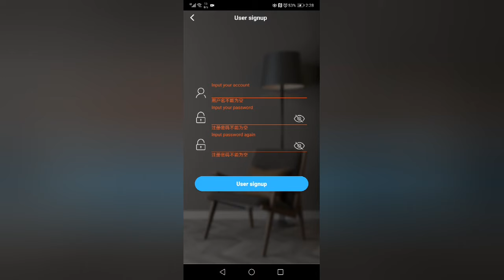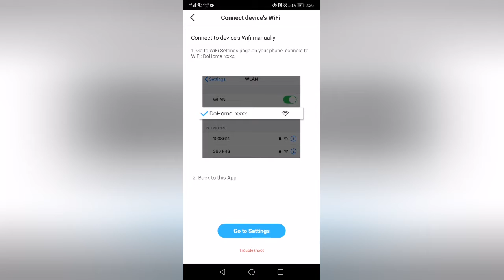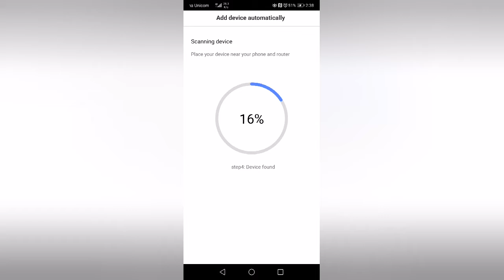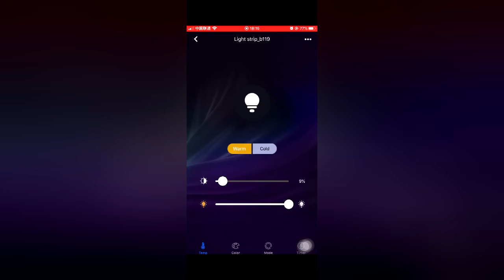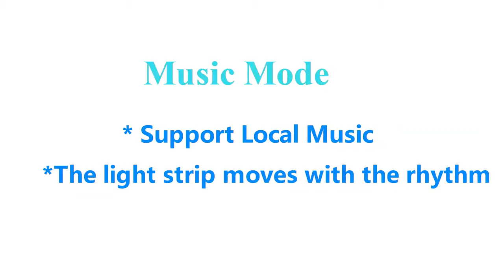DoHome and HomeKit APP Control Smart Led Light Strip Detailed Instructions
Instruction:
This video mainly tells about the use of the lamp belt products, including APP registration account, add equipment, network configuration and other all process operations in the process of use, I hope to move to the majority of users friends!!